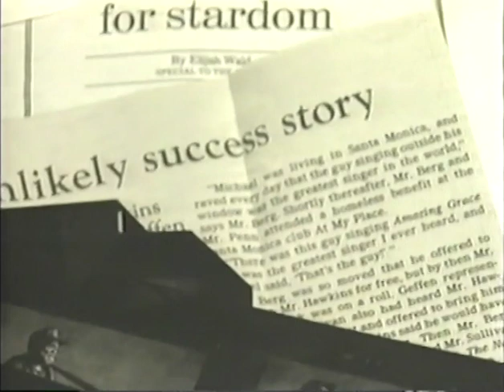Ted Hawkins ‎– Amazing Grace documentary Part 2 of 3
Part 2 of "Ted Hawkins: Amazing Grace", the only comprehensive documentary ever made about this unique artist.